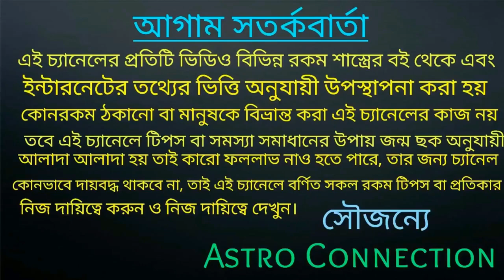R~নামের মানুষেরা মার্চ মাস থেকে ডিসেম্বর মাস পর্যন্ত নক্ষত্র লাভ করতে চলেছে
বন্ধুরা এই ভিডিওতে আমি বলেছি R নামের মানুষেরা মার্চ মাস থেকে ডিসেম্বর মাস পর্যন্ত কিকি দিকে সুযোগ-সুবিধা পেতে চলেছে এবং নক্ষত্র লাভ করতে চলেছে